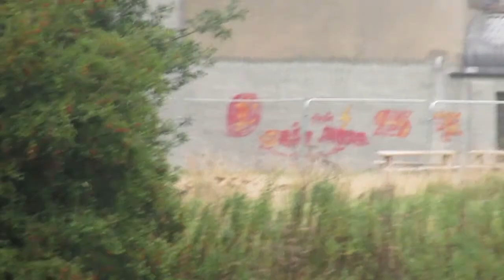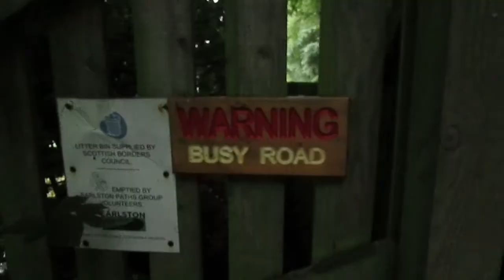THE MEMORIES...not the good kind!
just talking about how i had a couple weird memories with hay bales with other people